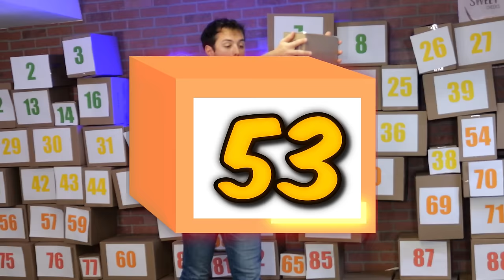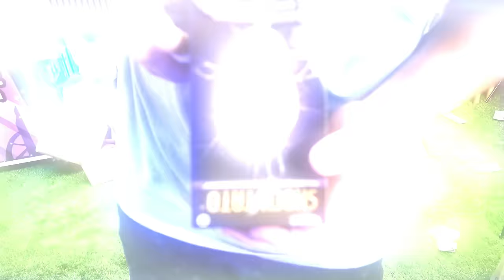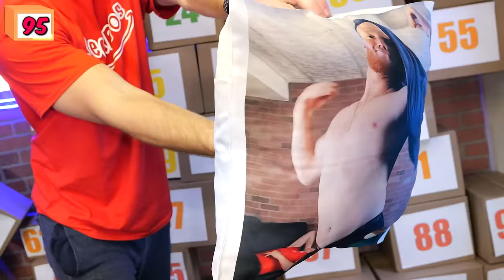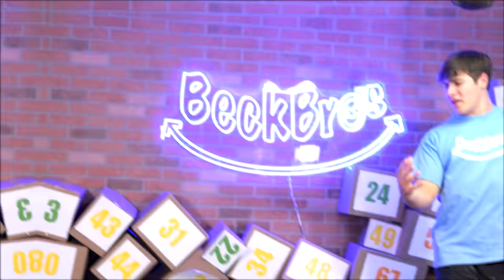Testing 100 Weird Amazon Products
❤️ Awesome People!
🡆 Jack -  @beckbrojack
🡆 Alec -  @BeckBroAdam
🡆Adam -  @Sirud